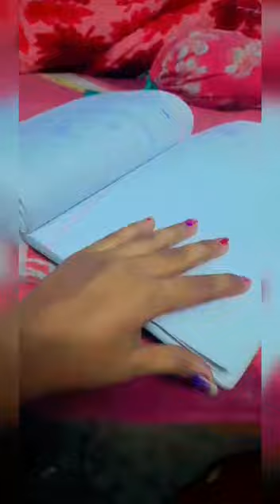22/2/23 exam vlog 🙄🙄